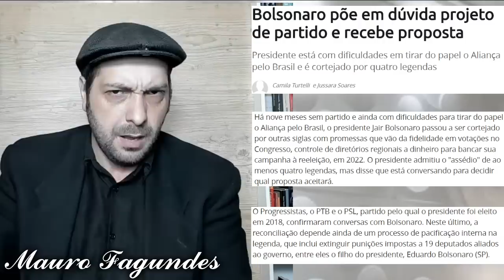Roberto Jefferson e o Fim do Aliança Pelo Brasil com Retorno ao PSL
Vamos conversar sobre diversos assuntos